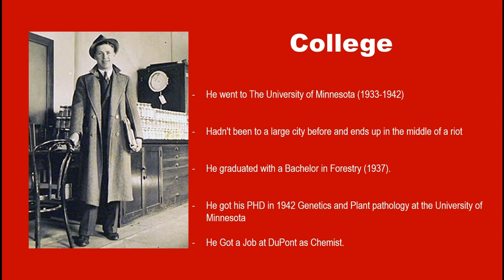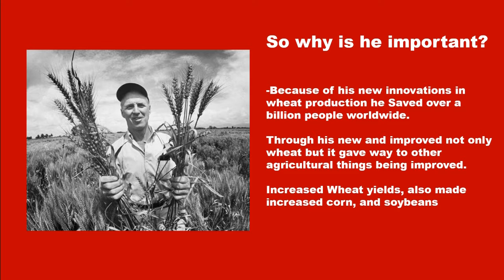Norman Borlaug the Hero Without a Cape!!!?!!?!!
Norman Borlaug, the father of the Green Revolution.